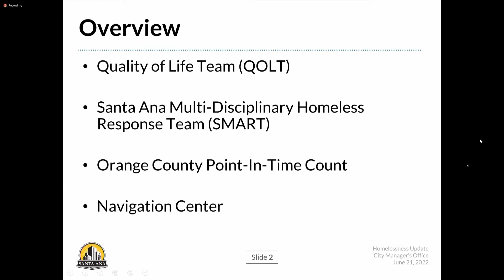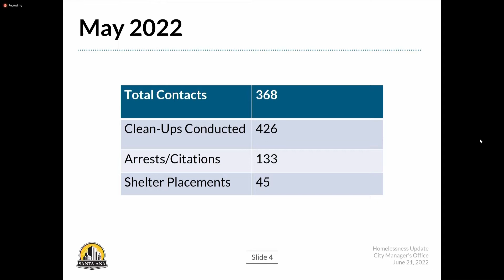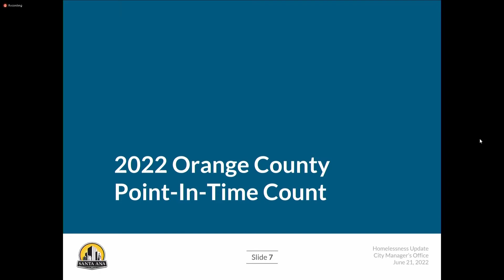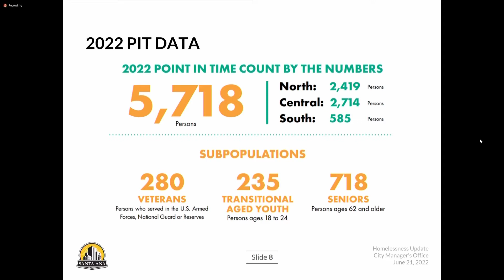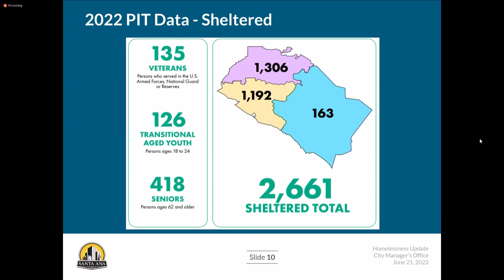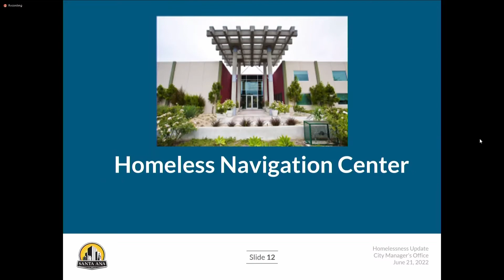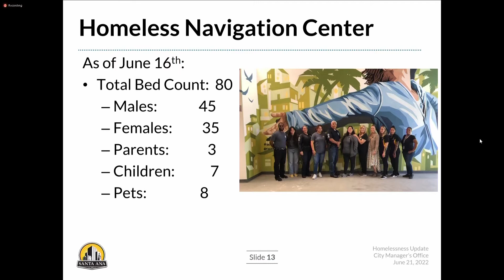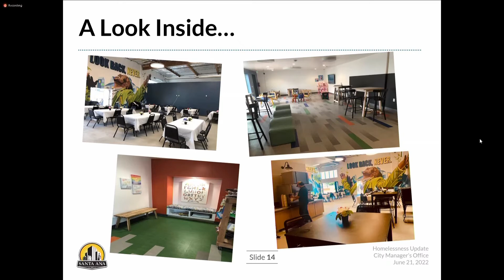City Manager's Homelessness Update June 21, 2022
The City of Santa Ana is a leader in Orange County in addressing homelessness. City Manager Kristine Ridge provides a monthly update on these efforts to the City Council. Learn more about how the City is addressing homelessness in our community by visiting our Homeless Services Data Dashboard